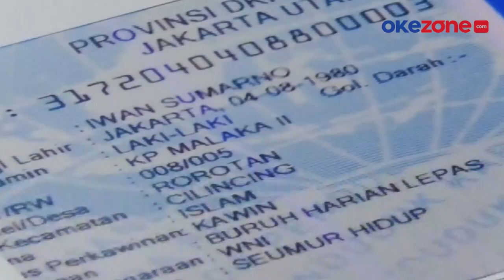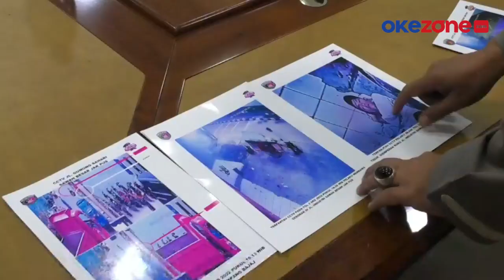Polisi Identifikasi Penculik Malika, Pelaku Adalah Resedivis Pelecehan Anak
Satuan Reserse Kriminal Polres Metro Jakarta Pusat mengidentifikasi terduga pelaku penculikan terhadap Malika, bocah perempuan berusia 6 tahun di  Sawah Besar, Jakarta Pusat. Terduga pelaku yang masuk DPO merupakan residivis kasus pencabulan anak dan baru bebas dari.penjara pada 2021.